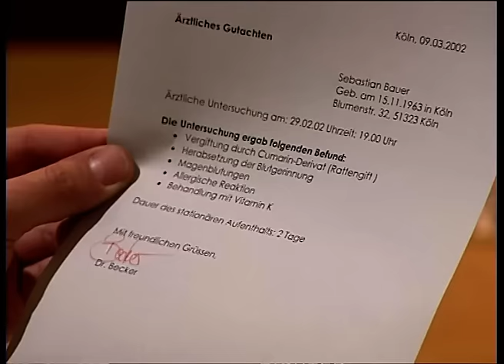Kein Benehmen: Zeugin posiert im Gericht! 📸 Prompt Ordnungsgeld! | Richter Alexander Hold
Ab 12 Jahren | Alex Herrlich, Koch und Besitzer des Szenelokals "Herrlich", soll den Gast Sebastian Bauer mit Tiramisu, das Rattengift enthielt, vergiftet haben. Sebastan Bauer und seine Freundin haben sich zuvor lauthals über eine Kakerlake im Salat beschwert. Hat sich Alex Herrlich wirklich zu dieser Tat hinreißen lassen?